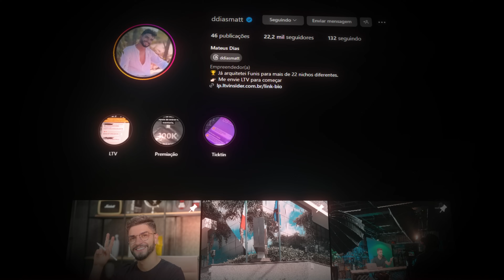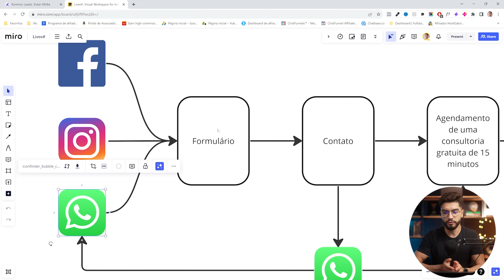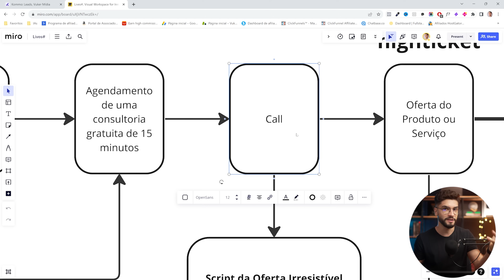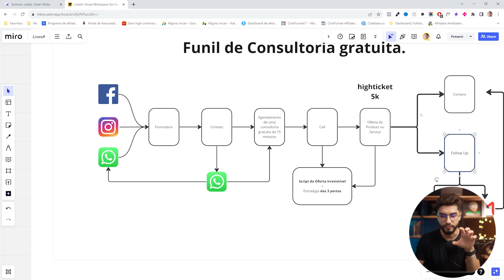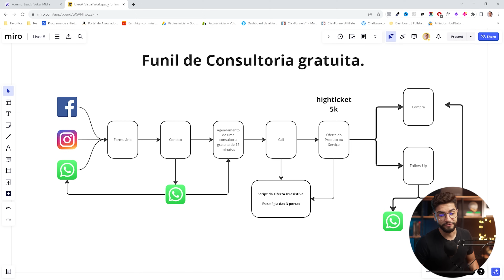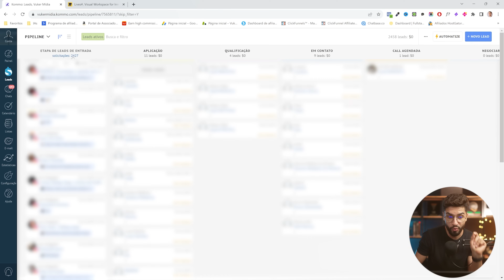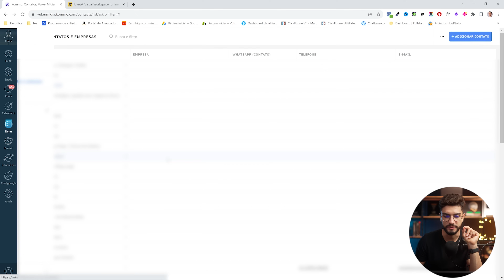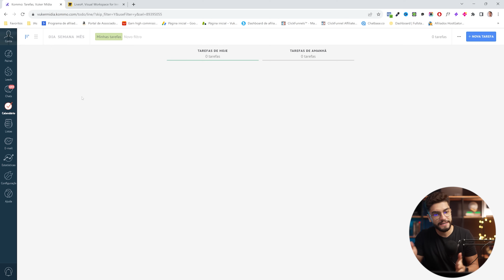Criando uma Máquina de Vendas de 6 Dígitos Na Internet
Você já se perguntou sobre o real poder de venda do seu Instagram?

A verdade é que, para muitos, a taxa de conversão fica em torno de apenas 5%. Mas, o que se você pudesse transformar essa realidade e fazer do seu Instagram uma verdadeira máquina de vendas?

Aqui está o segredo: o número de seguidores não é o mais importante.

O que realmente importa é se você possui uma estratégia de vendas eficaz.

Sem uma máquina de vendas bem implementada, mesmo milhões de seguidores podem não se traduzir em receita significativa.

Por outro lado, uma máquina de vendas bem ajustada pode transformar até mesmo uma pequena audiência em uma fonte lucrativa de renda.

✅ Aprenda a fazer de 5 a 6 dígitos por mês através da internet:

Sumário:
00:00 Introdução - Fim dos Vídeos Curtos?